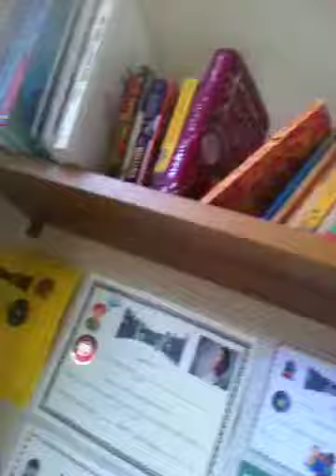My First Video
This my first ever YouTube video and its not just going to be my I've got my friend holly and Ben  might see the to